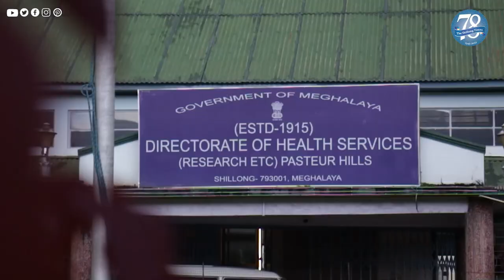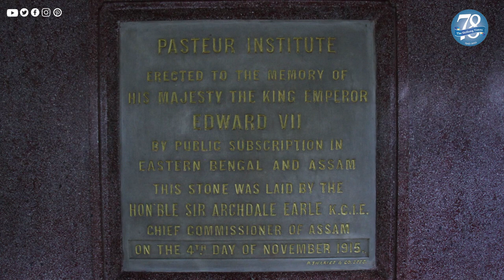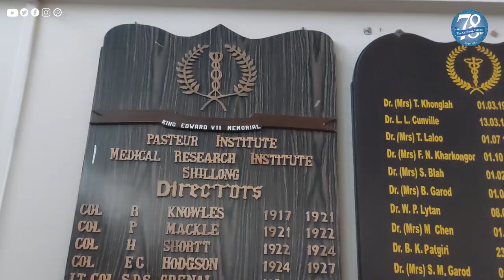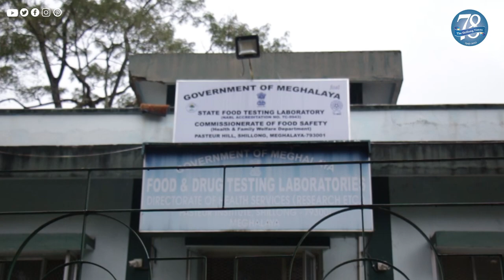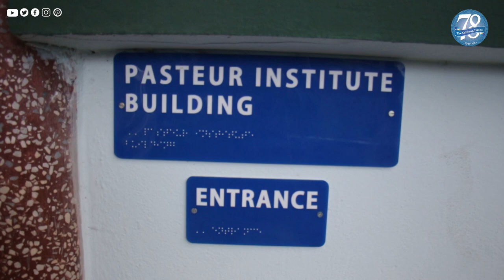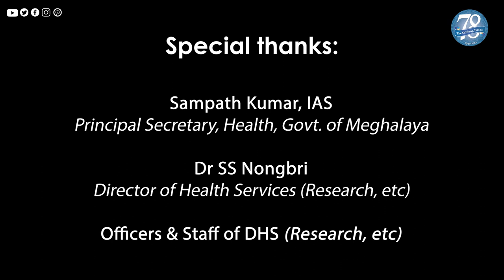Pasteur Institute: The human side of medicine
The dominion of Northeast India in the early 1800s was not an easy task to take charge over for the British as they had to come face-to-face with some of the life-threatening diseases like cholera, malaria, diarrhea, Kala-azar or black fever and smallpox that had endangered the lives of the native people as well as the Europeans.

These epidemics were costing the British dearly – tea gardens in Assam, a booming business for the Europeans, were largely impacted as workers continued to succumb to these death-dealing diseases. This prompted a few British tea garden owners to come forward and push for the establishment of a Pasteur Institute in Shillong in 1915 to control diseases through the usage of the vaccine.

In this episode of Shillong Iconic Structures, we are featuring the Directorate of Health Services (Research), or as many would know it by its former name – the Pasteur Institute, Shillong. It is younger only to the Haffkine Institute Bombay (now Mumbai), the Central Research Institute, Kasauli and the Pasteur Institute of Southern India, Coonoor.